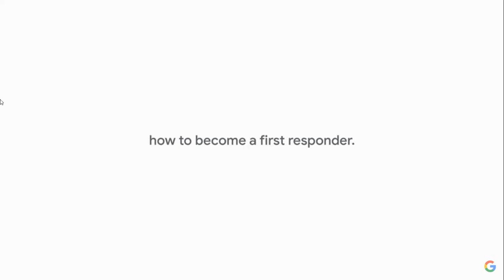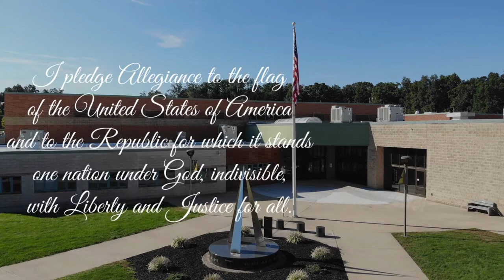WLIN Announcements 10-28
The Red Lion Area Junior High School morning announcements for October 28.